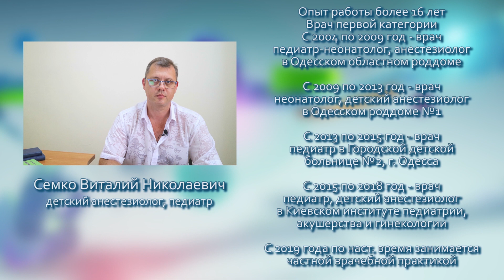Пищевая аллергия у детей. Лечение пищевой аллергии у ребенка грудничка, введение прикорма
Про лечение пищевой аллергии у детей и ребенка, а также о правилах введения прикорма когда пищевая аллергия у грудничка, рассказывает детский врач Семко Виталий Николаевич. ВСЕ ВИДЕО ПРО АЛЛЕРГИЮ